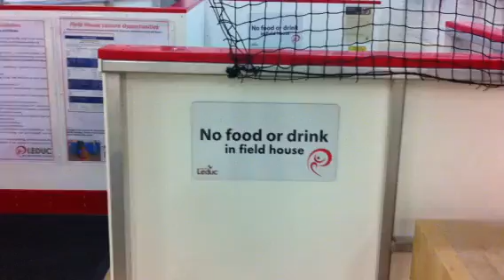Rule Breakers 5-Food Fight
Tate goes into an arena, and the result, is food